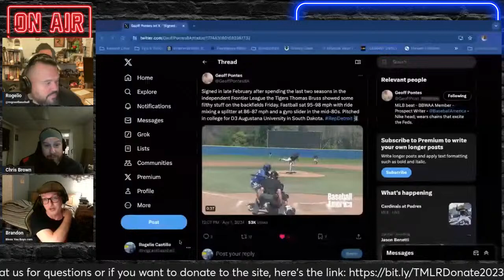Tigers Minor League Recap Week 1 Recap: Manning and Montero dealing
Brandon, Chris, and Rogelio discuss the Opening Day weekend in Toledo and preview the Erie SeaWolves, West Michigan Whitecaps and the Lakeland Flying Tigers.